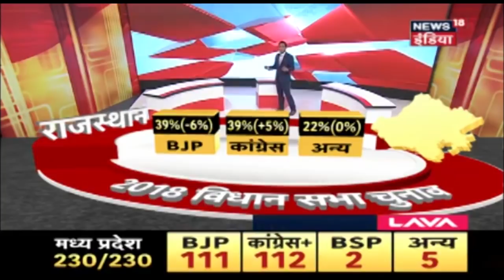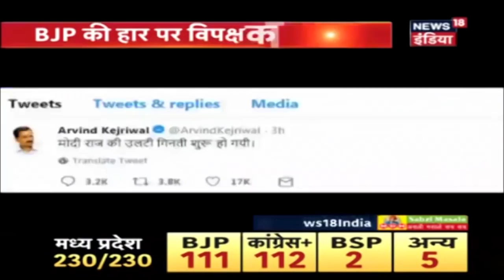Chhattisgarh में Congress का 15 साल बाद बहुमत| Election Results LIVE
Live News India at News18 India Live TV

नवजोत सिंह सिद्धू ने 2019 में होने वाले चुनावों पर बात करते हुए कहा पीएम मोदी लाल किले पर फहराएंगे झंडा।

Watch live Election result from the 5 polling states of Rajasthan, Madhya Pradesh, Chattisgarh, Telangana, and Mizoram.
News18 India is one of the leading YouTube News channels which delivers Indian and international news live 24x7 in Hindi. A news package platform where you can find not only breaking news and news headlines but also exclusive interviews, series, mythological stories and factual stories.